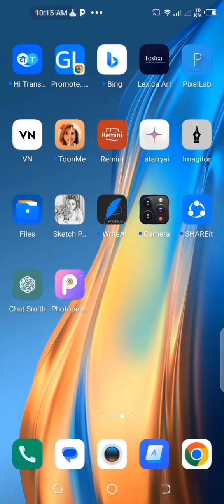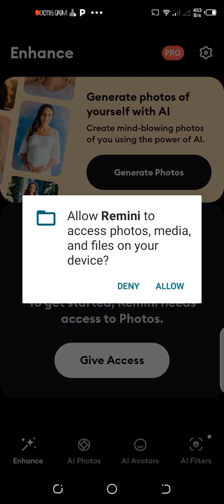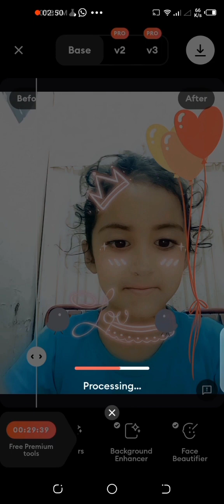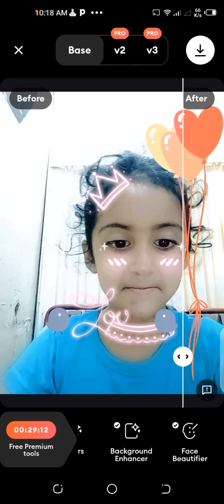ai purani Fotos ko bnaey new.how to use remini app. The magic of remini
There are # AI # learning videos. Artificial intelligence learning is very important for us know a days.AI make our work very easy. We make images and videos with# AI#. In these videos used free tools of AI.ai purani Fotos ko bnaey new.how to use remini app. The magic of remini